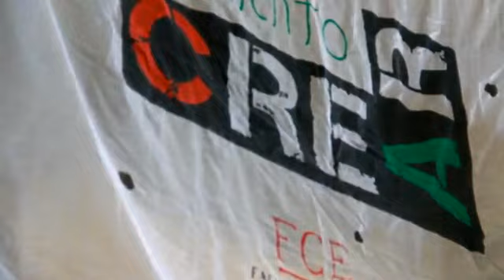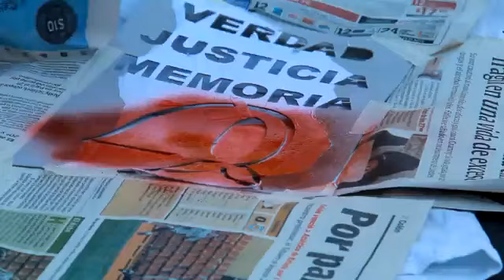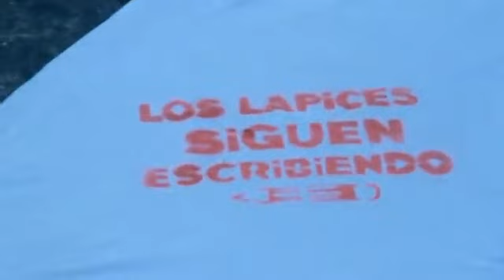24 de marzo en la Facultad de Ciencias de la Educación, Paraná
Estudiantes realizan diversas actividades en torno al 24 de marzo. Una de Dos realizo un registro audiovisual sobre sténcil en remeras con frases conmemorativas al Día Nacional de la Memoria por la Verdad y la Justicia.